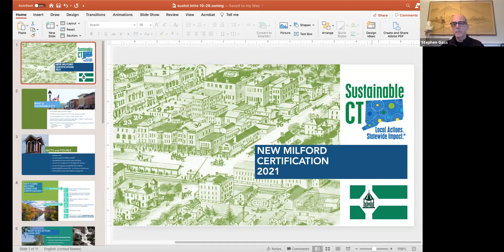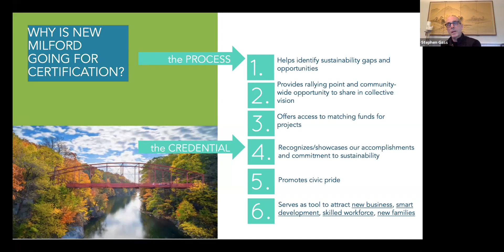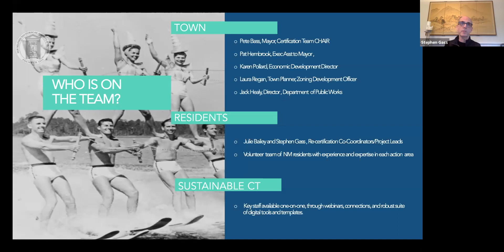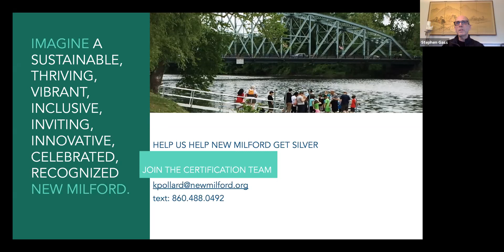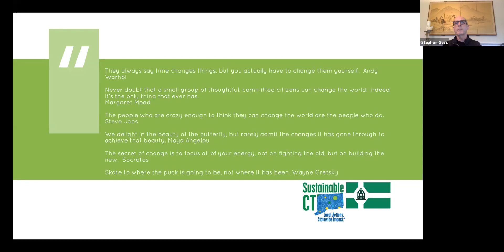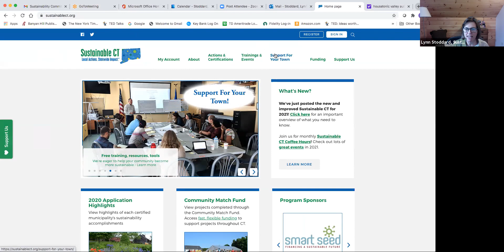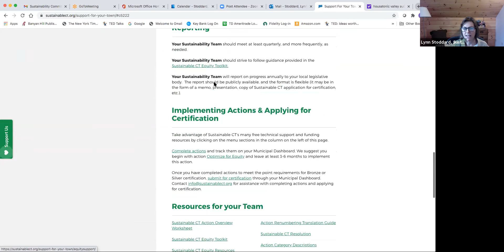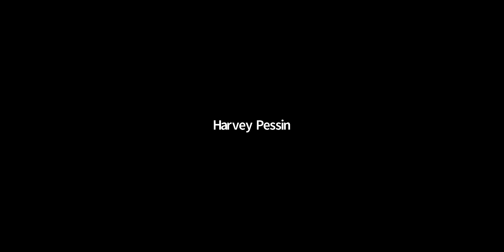Organizing Your Sustainability Team with the Town of New Milford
Join Sustainable CT for informal discussions the third Friday of each month. During the month of January, we'll hear from Julie Bailey and Stephen Gass from the Town of New Milford as they discuss the Town's process for organizing and mobilizing their Sustainability Team!